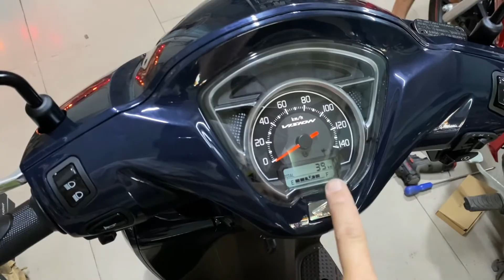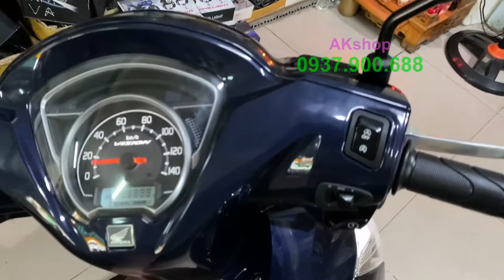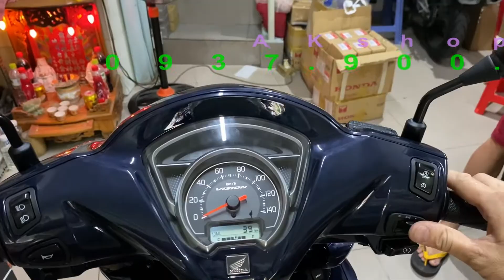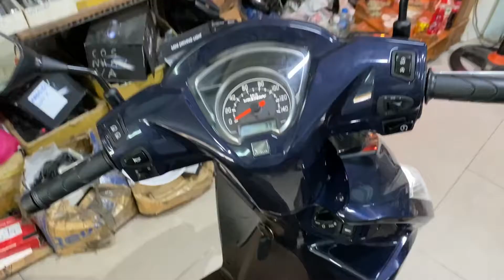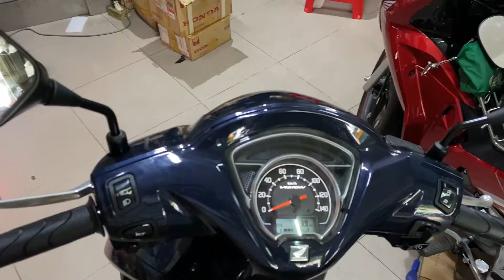Vision 2021 mua về Độ Liền Tay món gì là Cần Thiết Nhất _ AKshop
- 582 Sư Vạn Hạnh Phường10 Quận10 HCM